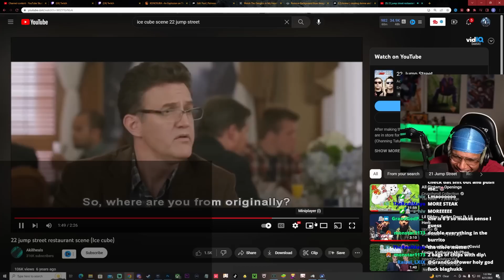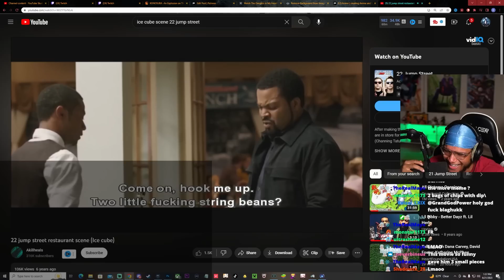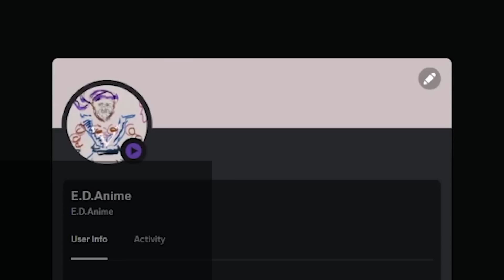I Was Wrong About This Anime... (The Dangers In My Heart)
THE DANGERS IN MY HEART REACTION!! EPISODE 3-12! KYOTARO GETS MORE CONFIDENT!! YAMADA IS TRULY THE RIZZ GOD!!!

SAUCE GODS!!!
-Zippy!!!